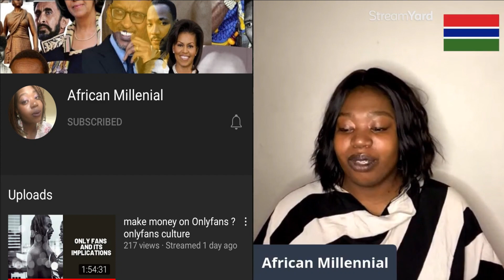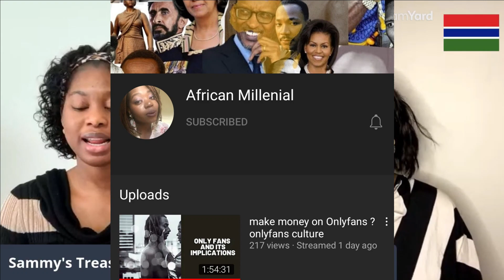Black history month will be canceled by Austin Chenge/ US African immigrants agree?